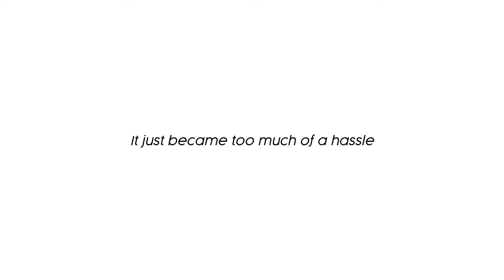7 unconventional ways to stay sane as a student // surviving university // self-care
Don't miss out - check off your holiday list! Shop high-quality, affordable jewelry for up to 30% while you still can:

The perfect jewelry gift awaits! 💎🕒

Being a student is hard. From managing coursework to balancing part-time jobs to trying not to have FOMO, there are so many things to think about. Here are some of the things I do to stay sane (mentally and spiritually, haha) as a student. I wanted to share some practices that are not typical, such as going to the gym or walking. Enjoy!

P.S. I recorded, edited, and published this video in the span of 4 hours at 4 AM in the morning so excuse my tired eyes😭

⏰Timestamps
0:00 - 0:42 Intro
0:43 - 1:07 Plan fun activities a week in advance
1:08 -  1:42 Bring fun into all your activities
1:43 -  3:24 Wear cute jewelry
3:25 - 3:52 No phones in the kitchen
3:53 - 4:25 Do sing along (Disney + Barbie)
4:26 - 4:57 Buy 1 get 1 deal
4:58 - 5:26 Celebrate the small wins (inspirational talk hehe)
5:27 - 6:08 Conclusion

We are identical twins based in Toronto. Sara is attending Queen's University for Commerce program, and Salina is attending Western University for the Ivey HBA program.